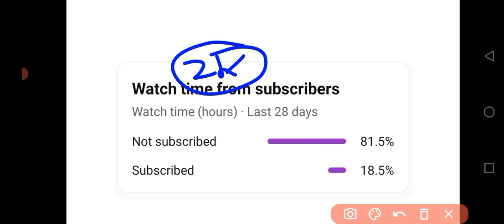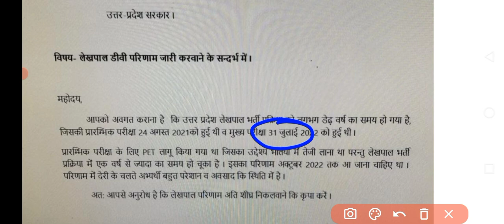लेखपाल परिणाम मे क्यों हों रही देरी करवाएंगे जाँच- CM योगी 🥰, lekhpal news, lekhpal latest update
सुखद ख़बर up lekhpal court case update, lekhpal news, lekhpal latest news, lekhpal court case update

क्या सच मे लेखपाल Court case लिया गया वापस?, lekhpal court case update, up lekhpal court case news

lekhpal court case update, lekhpal latest news, lekhpal news, up lekhpal exam 2022

लेखपाल case, क्या हो सकता हैं फैसला, |lekhpal court case update|, lekhpal news,lekhpal latest update

लेखपाल का भविष्य आज होगा तय, lekhpal court case update, lekhpal result, lekhpal latest news,

सचिव जी ने Result को लेकर क्या कहा😍|up lekhpal exam 2022|, lekhpal result, lekhpal news

अब कितना होगा लेखपाल का cut-off,लेखपाल Cut-off,|up lekhpal exam 2022|, lekhpal cut off, lekhpal news

Video like करना ना भूलियेगा...
और दोस्तों को भी बुला लो यही.. कहाँ इधर उधर परेशान होते रहेंगे वो..

Court निर्णय से किसको मिलेगा फ़ायदा, lekhpal court case update, lekhpal result, lekhpal latest news

कहीं खुशी,कहीं गम, lekhpal court case update, lekhpal news, lekhpal latest news, lekhpal update

इंतज़ार की घड़ी खत्म होने वाली हैं 🥰🥰, lekhpal court case Update, lekhpal news, lekhpal result

लेखपाल कोर्ट केस का official update, lekhpal court case update, lekhpal news, lekhpal latest news

 court case update, up lekhpal exam, lekhpal news, lekhpal exam update, lekhpal cut off video
Lekhpal Exam high court update, 1 प्रश्न पर लगा आपत्ति, lekhpal exam update, lekhpal result , news
lekhpal news
lekhpal court case
lekhpal exam news
up lekhpal exam
lekhpal exam latest update
lekhpal exam court case

lekhpal cut off | up lekhpal cut off video | lekhpal update, lekhpal news, up lekhpal cheating
up lekhpal update
up lekhpal cut off video
cheating ke baad kya hogi lekhpal ki cut off
lekhpal cheating
lekhpal re-exam

Lekhpal cheating की सच्चाई | Up Lekhpal news | up lekhpal cut off, up lekhpal news, lekhpal exam
लेखपाल मे 15000 संदिग्ध 😭 | Up lekhpal news | lekhpal cheating, lekhpal cut off, up lekhpal.
up lekhpal me 15000 sandigdh
up lekhapal ms hua cheating
up lekhpal cheating
up lekhpal news
up lekhpal braking news
up lekhpal
lekhpal cheating
lekhpal cheating news
breaking news

kitne logo ke marks ghate?
kitne logo ke marks km hue?
कितने लोगो के नंबर कम हुए?
मेरे कितने marks हैं?
final answer key ke baad mere marksm
up lekhpal result kb tk aayega?
up lekhpal final answer key
what will be expected cut off of up lekhpal?
up lekhpal me seat kitni hai
up lekhpal me reservastion wise seats
up lekhpal ab aage ki rah
up lekhpal ab aage kya kre
up lekhpal me ab kya hoga

up lekhpal up lekhpal result, up lekhpal revised answer key, lekhpal news, lekhpal latest news, expected cut off
my score, up lekhpal latest news,up lekhpal